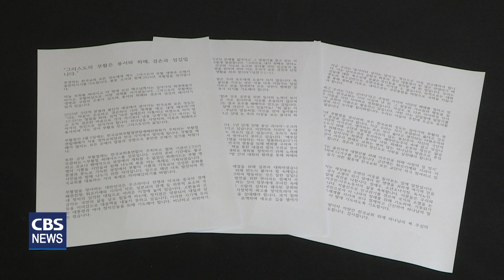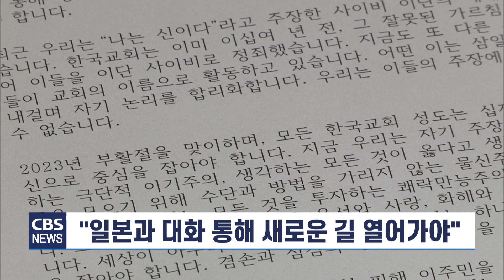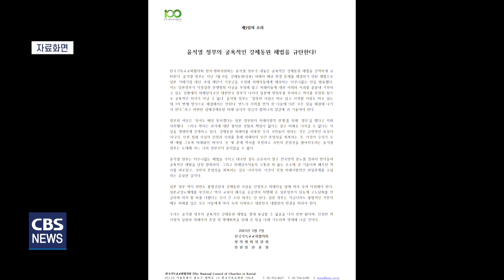[CBS 뉴스] 한교총, 정부의 일제 강제 징용 배상 해법 긍정 평가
한국교회총연합이 부활절 목회서신을 통해 윤석열 대통령의 일제 강제 징용 배상 해법을 긍정적으로 평가했습니다. 미래세대를 위해 잘한 일이라는 평가를 내렸는데, 교회와 성도들이 어떻게 받아들일지 주목됩니다.

최근 정부의 강제 징용 배상 해법과 관련해 비판 목소리가 높아지고 있는 가운데, 한국교회총연합이 미래세대를 위해 반드시 풀어야 할 문제를 윤석열 대통령이 해결했다고 말했습니다. 한교총은 최근 발표한 부활절 목회서신에서 일제 강제 징용 문제 해결은 대한민국과 미래세대를 위해 반드시 풀어야 할 문제라며, 이를 해결하기 위해 고민하고 결단해 행동한 것은 잘한 일이라고 두둔했습니다.

한교총은 "동북아의 지정학적 파고를 맞닥뜨려야 하는 우리 입장에서는 중심을 잡고 주변국을 상대해야 한다"며 "일본은 과거 침략자였지만, 대화를 통해 공존을 모색하며 새로운 길을 열어 가야 한다"고 강조했습니다. 한교총은 이어 "분노와 복수심만으로는 주변국들을 이겨낼 수 없다"며 "외적으로는 대화를 통해 평화를 이루고, 내적으로는 국민 통합을 바탕으로 국력을 키워가야 한다"고 덧붙였습니다.

한교총은 다만 국민 감정을 녹여내며 이해와 지지를 확보하는 것은 정부에 주어진 숙제라고 말했습니다.

한교총의 입장과 달리 윤석열 대통령의 강제 징용 배상 해법에 대한 국민 정서는 반대가 더 많은 상황입니다.

한국갤럽이 한일 정상회담 직전 성인남녀 1천 2명을 대상으로 조사한 결과 국민 10명 중 6명은 반대한다는 입장을 밝혔습니다. 일본의 사과와 배상이 없어 윤석열 대통령의 강제 징용 배상 해법에 반대한다는 응답이 59%에 달했고, 찬성한다는 응답은 35%였습니다. 또 우리가 양보하더라도 가능한 한일관계를 빨리 개선해야 한다는 질문에는 찬성 응답이 31%에 그쳤고, 반대한다는 응답은 64%로 나타났습니다. 한일 양국관계 발전을 위해서는 일본의 충실한 사과와 배상이 반드시 필요하다는 목소리가 높은 겁니다.

시민사회는 물론 주요 종교 단체들도 윤석열 대통령의 강제 징용 배상 해법에 비판의 목소리를 이어가고 있습니다.

한국기독교교회협의회를 비롯해 한국기독교장로회 교회와 사회위원회 대한성공회 정의평화사제단 등은 일제히 이번 한일 정상회담 결과를 비판한 바 있습니다. 한국YMCA와 정의기억연대 등 시민사회 역시 한일 정상회담을 모든 걸 내준 조공외교라고 비판하고, 역사적 참사라고 규정했습니다.

일본 정부가 과거사에 대한 반성은커녕 독도 영유권까지 주장하고 있는 상황에서 한교총이 발표한 목회서신을 교회와 성도들이 어떻게 받아들일지 주목됩니다.

한편 한교총은 부활절 목회서신에서 "남과 북은 미사일과 핵을 통한 대결과 힘의 우위로 이루어지는 평화가 아니라 공존을 위한 대화로 평화를 정착시켜야 한다"고 말했습니다. 그리고 "민족 동질성을 기초로 쌍방 간 대화와 협력을 통해 화해와 민족 통합의 길을 열어달라"고 당부했습니다. 한교총은 또 "현재 우리는 극단적 이기주의와 쾌락 만능주의 속에 살고 있다"며 "교회가 겸손과 섬김의 정신으로 사랑을 실천해야 한다"고 덧붙였습니다.